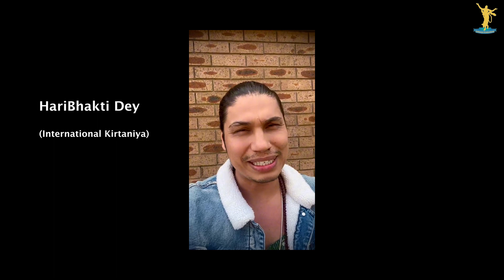Janmastami @ Encore - Teaser #2 - 2Sep'23